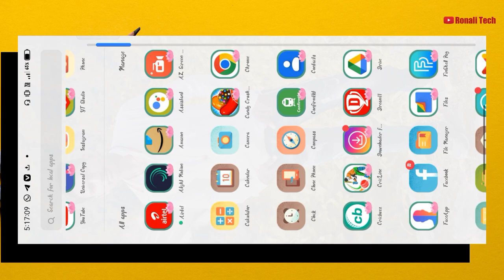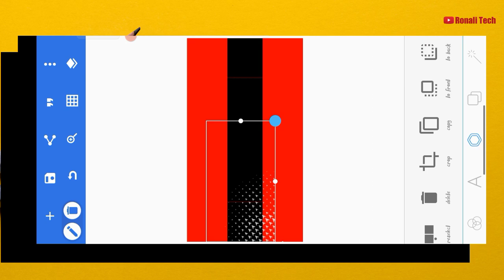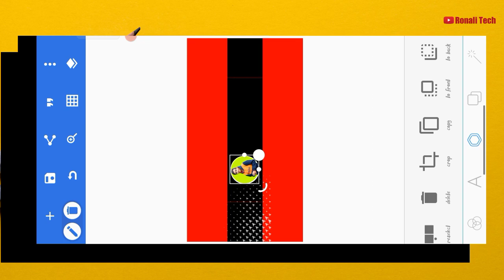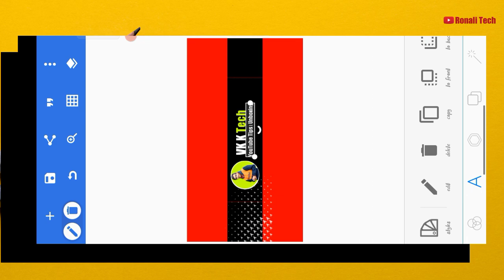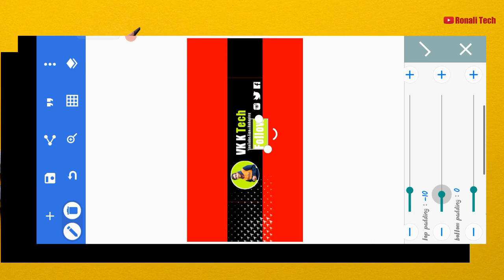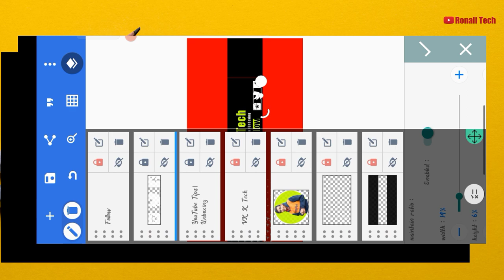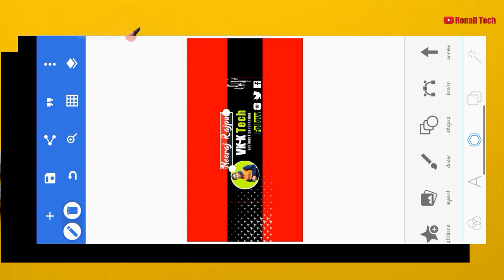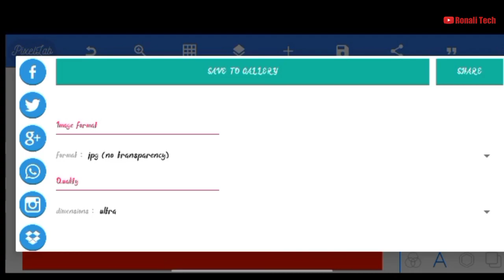YouTube Banner Kaise Banaye | Channel Banner Kaise Banaen | youtube banner editing |Vk K Tech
youtube banner
professional banner kaise banaye
how to create professional banner
how to make channel art through mobile
channel art kaise banaye Pixellab
spreading gyan

         Ronali Tech